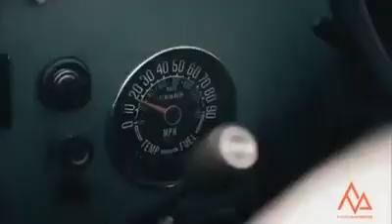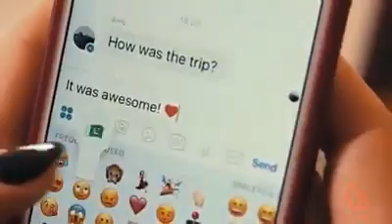London to Hunza Pak !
Enjoy the glimpses of this crazy Gal Journey, its lovely.